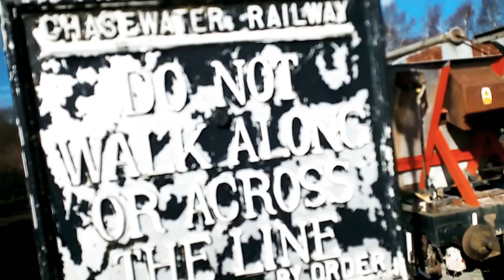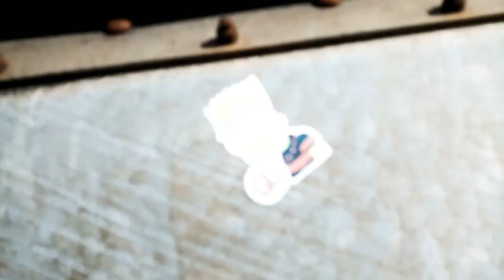Train Station Chase water Heath's